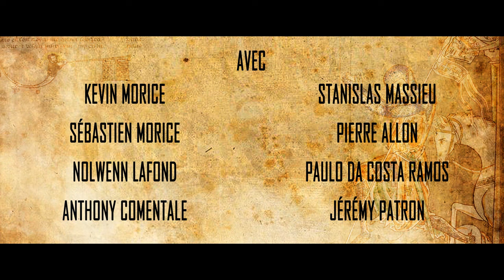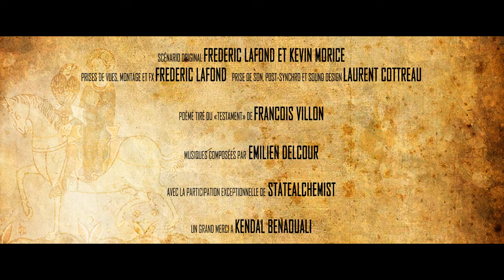LE COMTE DE CASTELBAJAC - VERSET 1 : LA MISSION